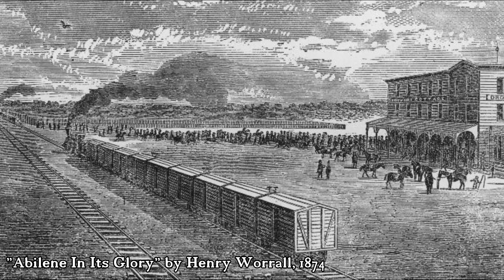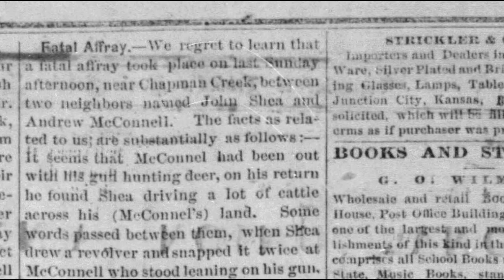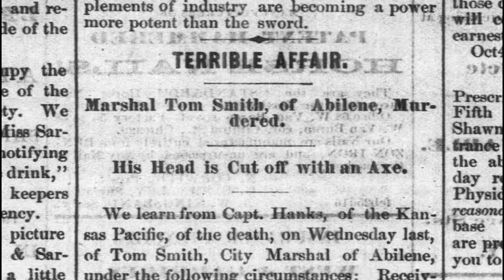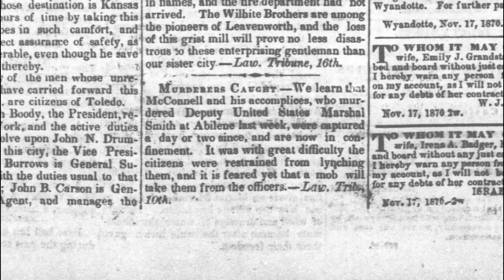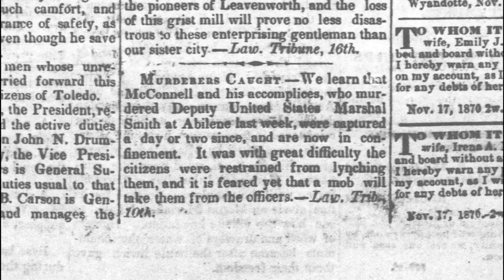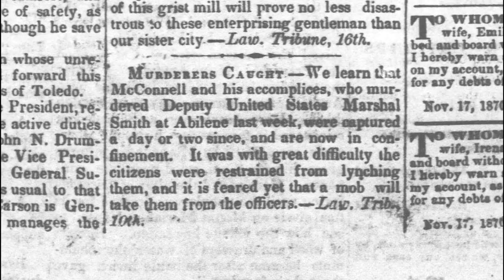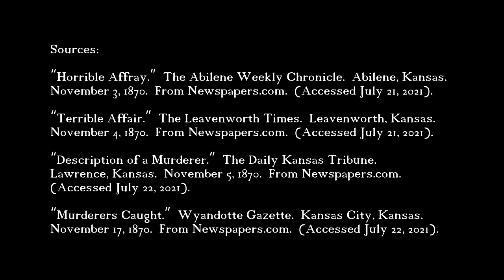"Bear River" Tom Smith's Death (According to Newspapers)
A town as tough as the rough cow-town of Abilene, Kansas, needed a Marshal just as tough.  "Bear River" Tom Smith was that man, although he was town marshal for less than a year, he made his mark on Abilene.  Tom Smith prohibited the carrying of firearms within Abilene city limits, kicked those in the red light district out of town, and beat back the toughest cowboys with his bare fists.  Tragically, "Bear River" Thomas James Smith's life would end on November 2, 1870, while in performance of his duty.  Learn how Tom Smith died, what happened to the men who killed him, and his legacy in this video.